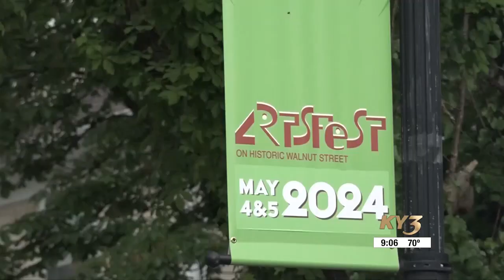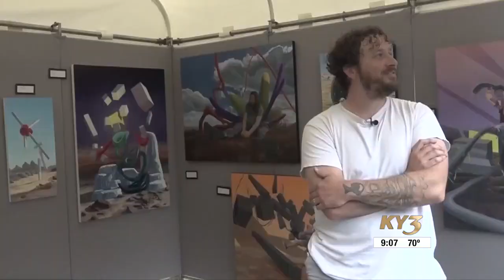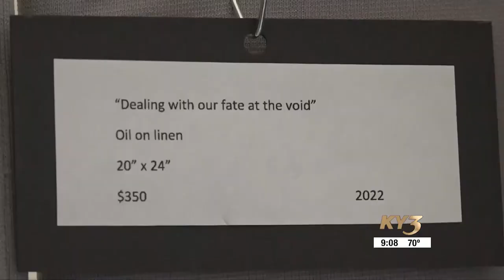Springfield ArtsFest vendors prepare for weather safety plans